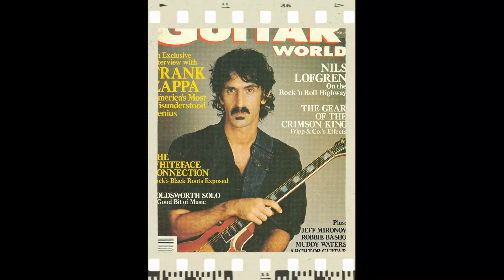Secrets of a Hollywood Icon: The Untold Truth Of Frank Zappa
Step into the glitz and glamour of Classic Hollywood as we shine a spotlight on Frank Zappa, an icon of the silver screen. 🌟

From unforgettable performances to extraordinary behind-the-scenes stories, Frank Zappa's legacy continues to captivate audiences worldwide. 🎥

Join me in honoring Frank Zappa's contributions to cinema's golden era and get ready to be enchanted by the magic they brought to the screen.

🎬 Lights, camera, and let's relive the magic of Classic Hollywood with Frank Zappa guiding us through every memorable scene! ✨🎭
Filmography:
The Ren & Stimpy Show
Dweezil Zappa: Let's Talk About It
Miami Vice
Faerie Tale Theatre
Frank Zappa: You Are What You Is
200 Motels
Sex in Today's World
Head
The Monkees
Frank Zappa: Night School
Miami Vice
Faerie Tale Theatre
200 Motels
S